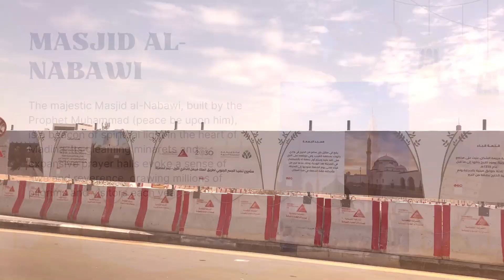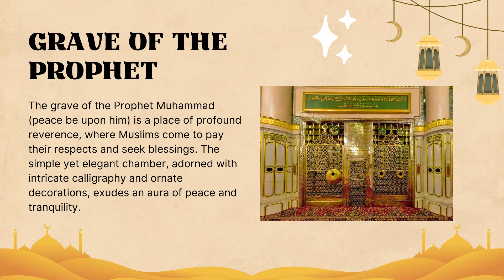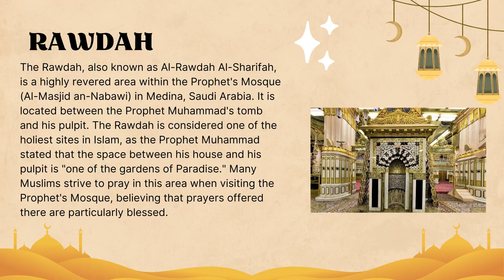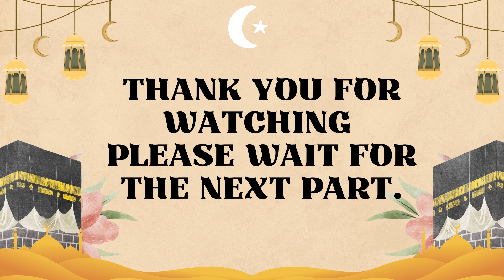A Peaceful Journey to Madinah: Exploring the Prophet’s Mosque - Umrah Vlog Part 2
Welcome to Part 2 of my Umrah journey! 🌙✨

In this episode, we travel from the sacred city of Makkah to the tranquil city of Madinah, a place filled with peace and deep spiritual significance. Join me as I explore Al-Masjid an-Nabawi (The Prophet’s Mosque), where the Prophet Muhammad (PBUH) is buried, and share moments of reflection and prayer in one of the holiest sites in Islam.

If you missed Part 1 of my Umrah vlog, be sure to check it out to see my journey through Makkah and Taif.